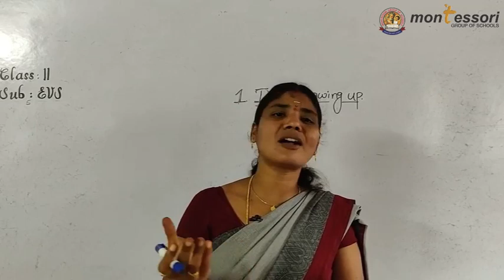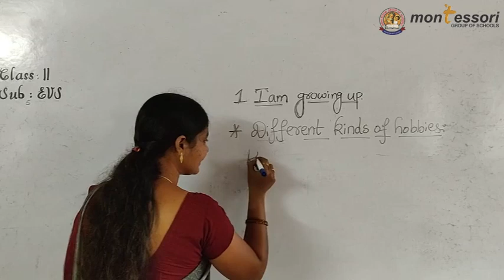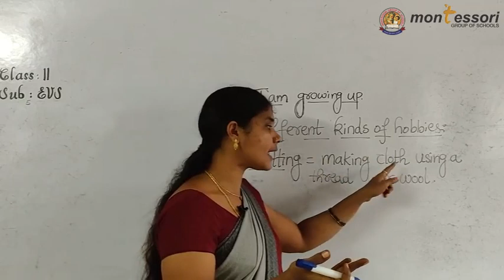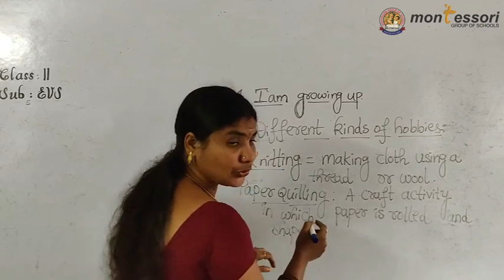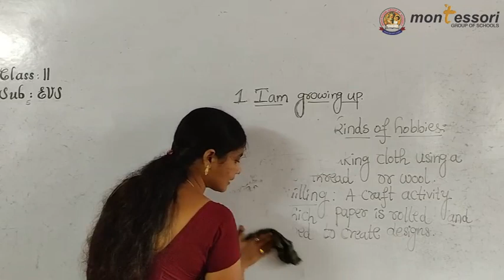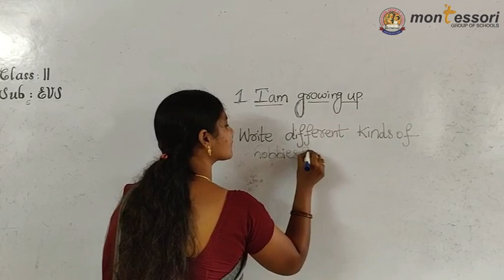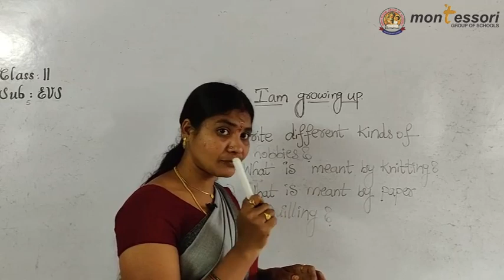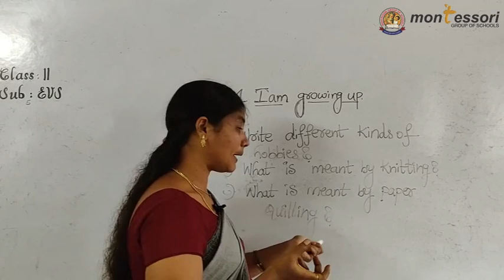II Class Environmental Science E V S 05(24 08 2020)